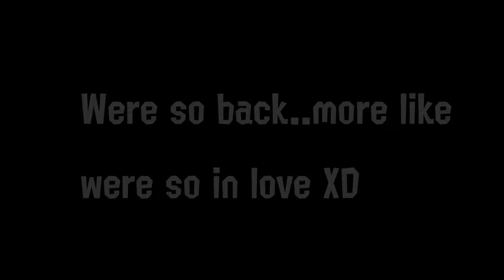We're so in love,Marina-Splatoon Pearlina Comic Dub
Were so gay lol.

Comic made by BonedDoll!